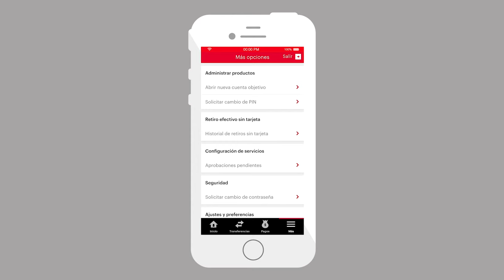¿Cómo cancelar un código de Retiro Sin Tarjeta?